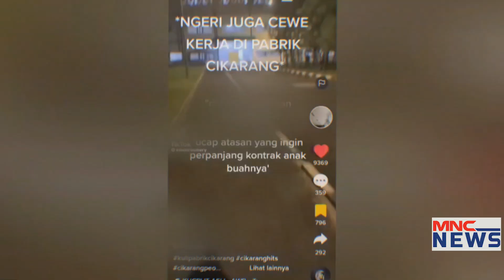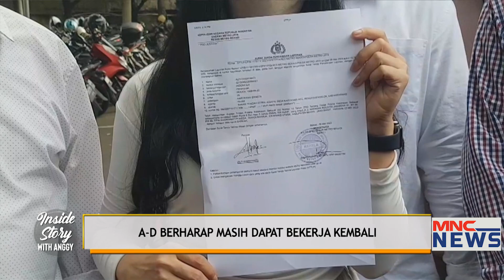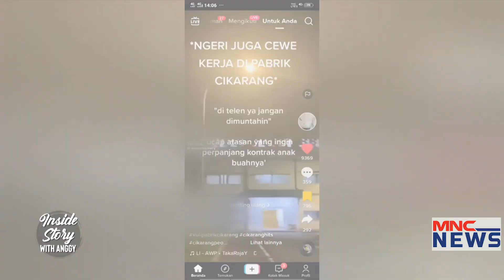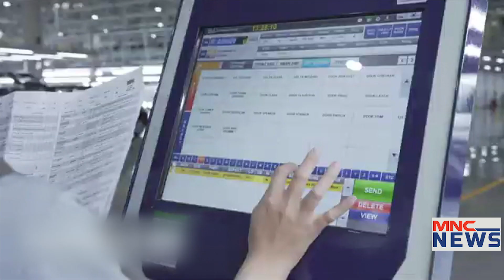AD, Karyawati Beberkan Cara Bos Mesum Ajak 'Staycation' Demi Kontrak Kerja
AD (24) seorang karyawati di perusahaan produk kecantikan mengungkapkan kekecewaannya setelah menjadi korban pelecehan seksual yang dilakukan oleh atasannya berinisial B.